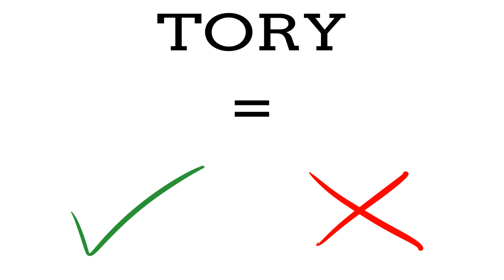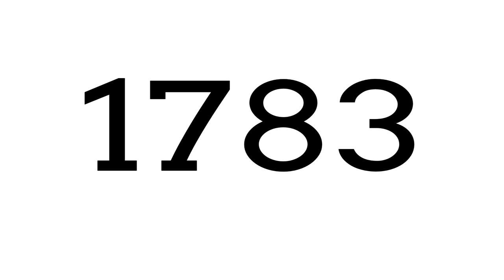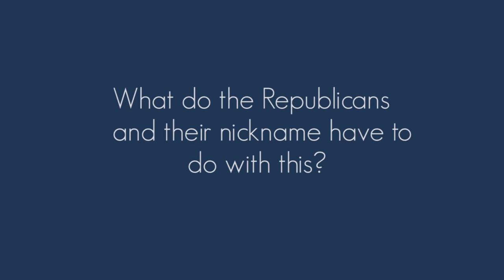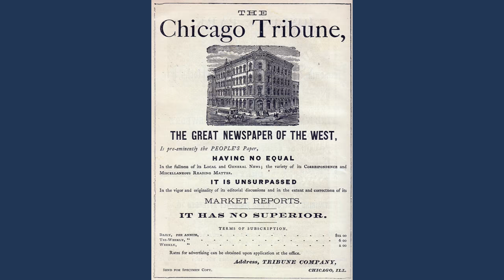Right-Wing Nicknames Explained! (Ft. The Political Junkie)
Here's a selection of some of my personal favourite work of his.

Two videos fairly close to one another? Yeah don't get too excited this won't be a regular thing I'm afraid. This is my first ever collaboration with another content creator on the channel. Will makes really good videos and was an absolute pleasure to work with. It's great to see actual animation on this channel for once!